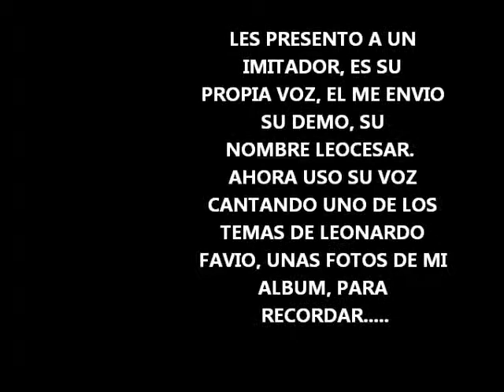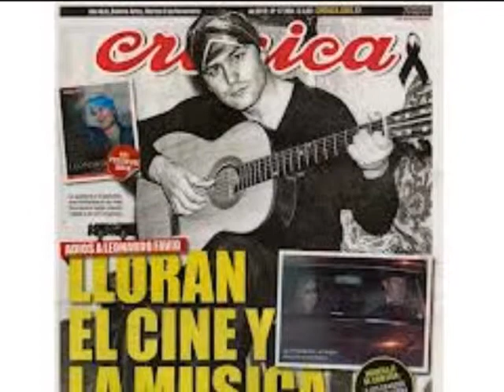favio, fotos, y LeoFavio cantando